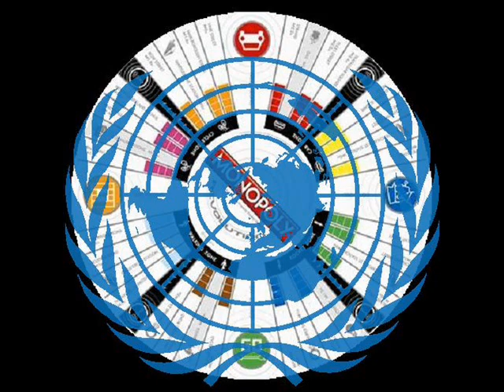Belo Platno ~ Kavalska Svirka (u prirodi)